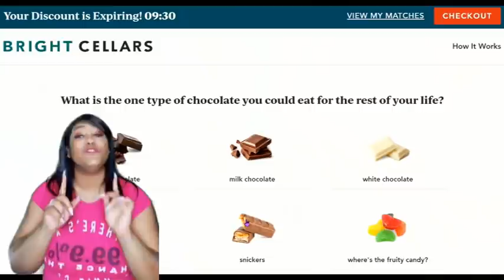OLD HOLLYWOOD SCANDALS - Stevie Nicks! ☕☕☕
for $55 plus taxes. Bright Cellars is the monthly wine club that matches you with wine that you’ll love. Get started by taking the taste palate quiz.

🤩🤩Let's Dig into Stevie Nicks!